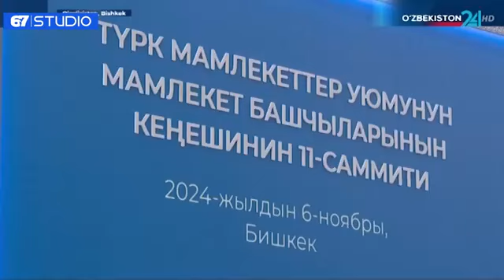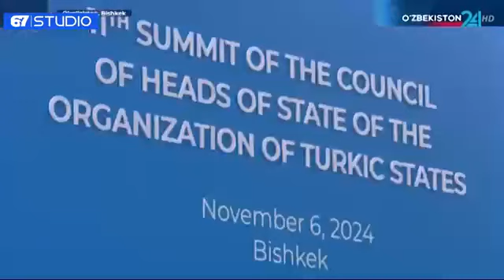Туркий давлатлар ташкилоти Давлат раҳбарлари кенгашининг навбатдаги мажлиси бўлиб ўтди.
6 ноябрь куни Президент Шавкат Мирзиёев Бишкек шаҳрида ўтган Туркий давлатлар ташкилоти саммитида иштирок этди. Давлат раҳбари туркий мамлакатлар ўртасида савдо, инвестиция, транспорт ва хавфсизлик соҳаларида кўп қиррали ҳамкорликни янада ривожлантириш зарурлигини таъкидлади. Шавкат Мирзиёев халқаро муаммолар бўйича якдил позицияни сақлашнинг муҳим эканини қайд этди.